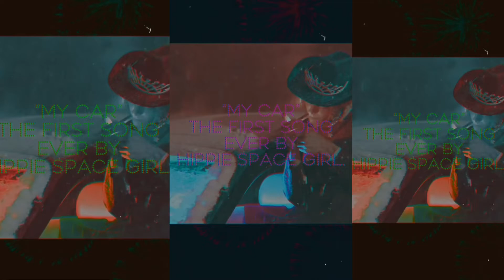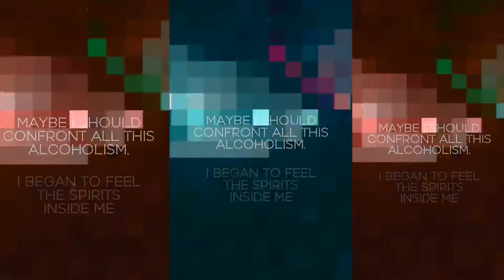“My Car” by Hippie Space Girl (OFFICIAL MUSIC VIDEO)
“MY CAR” is Hippie’s Debut Oxymoronic Happy Breakup Song.